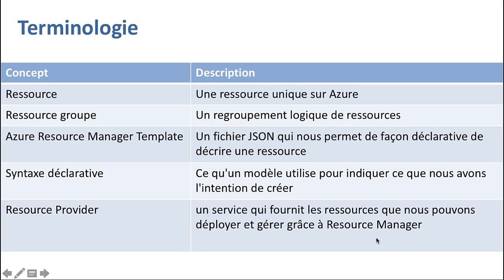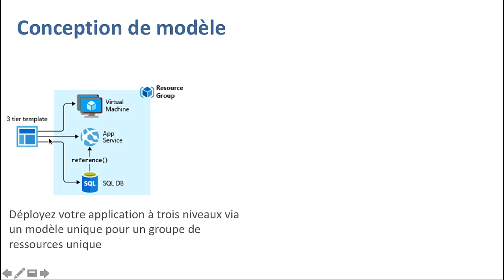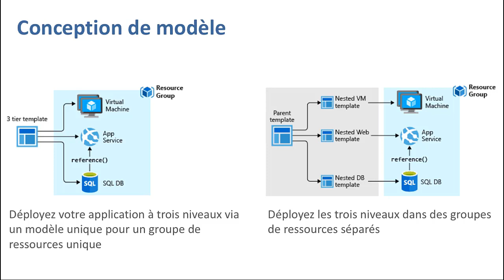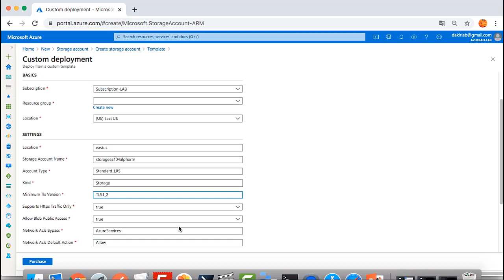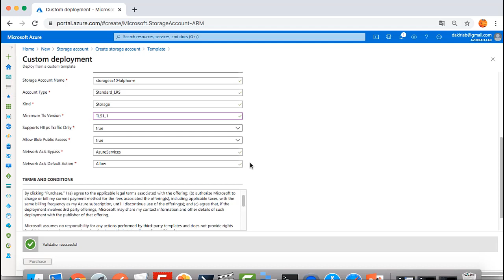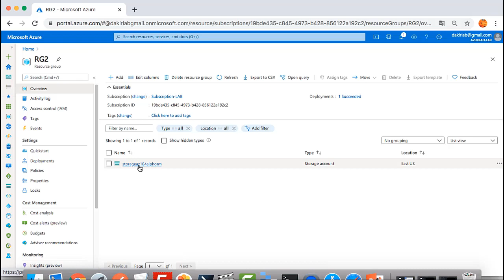18 Découvrir Azure Resource Manager ARM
Objectifs :

Créer et faire évoluer des machines virtuelles et mettre en œuvre des solutions de stockage
Configurer des réseaux virtuels et sauvegarder et partager des données
Mettre en œuvre Azure Active Directory et sécuriser les identités et surveiller votre solution
Préparer l'examen AZ-104 Microsoft Azure Administrator associate